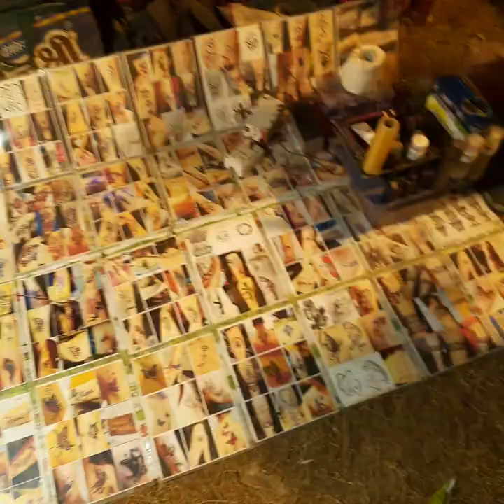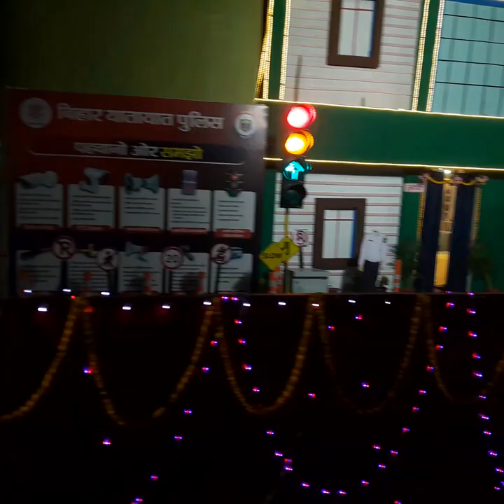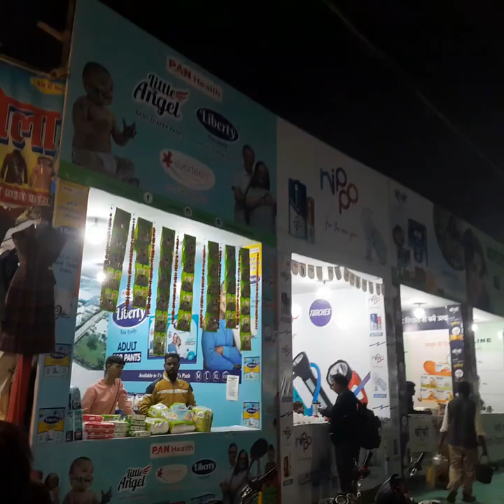Sonpur mela 13 tarikh 2024 song islamic bhojpuri Shobha Samrat theatre